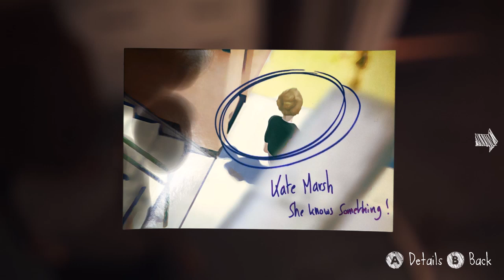Life Is Strange Gameplay ITA HD - Videoanteprima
Dai ragazzi di Dontnod Entertainment, gli stessi di Remember Me, un'avventura che ricorda per certi versi Gone Home, capolavoro di Fullbright Company, e per altri i lavori di David Cage e della sua Quantic Dream, in particolare Heavy Rain e Beyond. Esplorando e studiando ambienti molto dettagliati, nei panni di una ragazza tornata a casa dopo una lunga assenza scopriremo un intricato mistero.
Soundtrack: Ups and Downs - Schwarzweiss